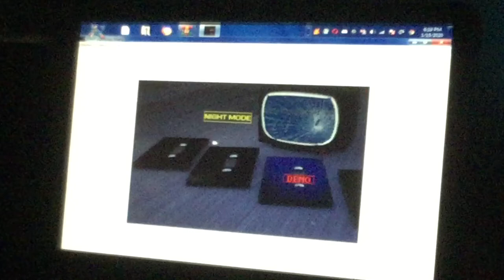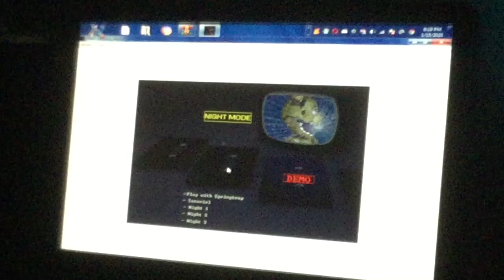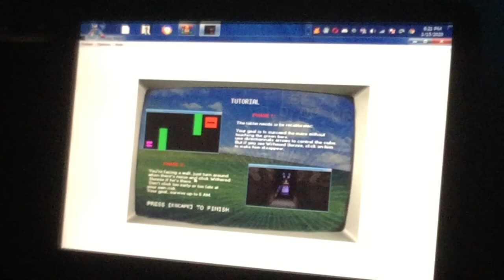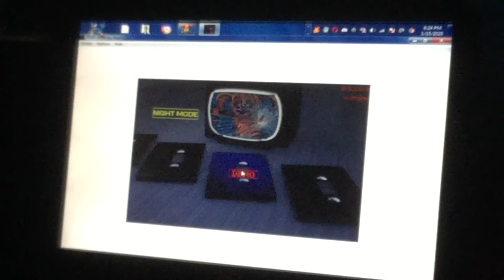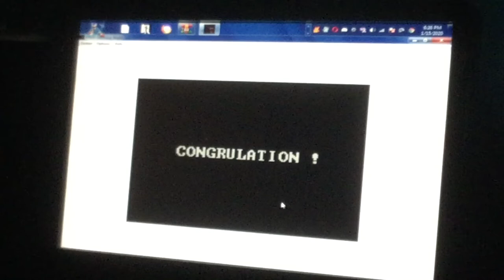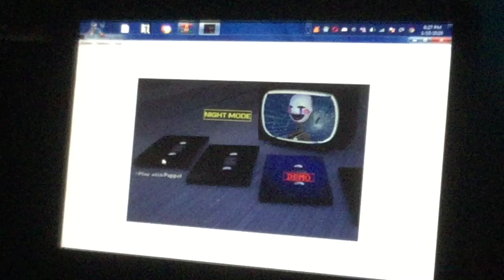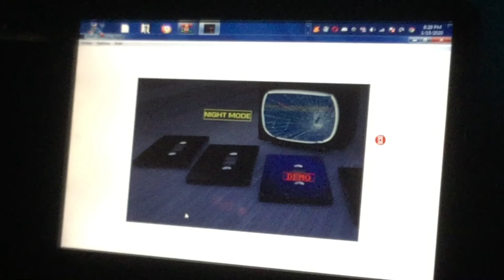WITHERED BONNIE IN THE SCARY MAZE GAME?! - FNAF Saturday Night (Demo)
The Grunge Studios released the dome for FNAF Saturday Night and one of my awesome friends from Germany Rostiger Retner played this game before and in this demo it has 3 games available such as the puppet, Withered Bonnie and Springtrap. Enjoy!